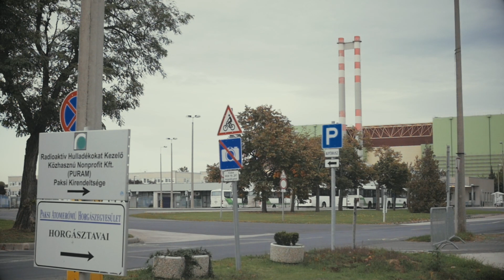Mennyire alapos az atomenergia szabályozása? Atomcsapda: a dokumentumfilm 6/8. rész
Az Energiaklub bemutatja - Atomcsapda: a dokumentumfilm. A nyolcrészes dokumentumfilm feltárja az atomenergiával kapcsolatos veszélyeket. A hatodik részben arra a kényes kérdésre keressük választ, mennyire alapos a szabályozás az atomenergiával kapcsolatos kérdésekben. Ha tetszett a film, lájkold, ha vitatkoznál, szólj hozzá!